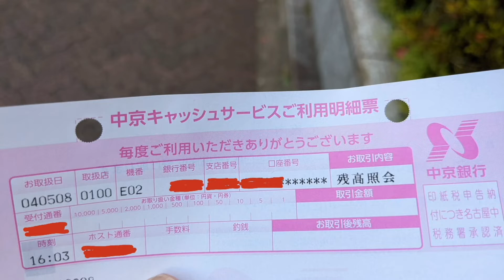中京銀行 本店営業部